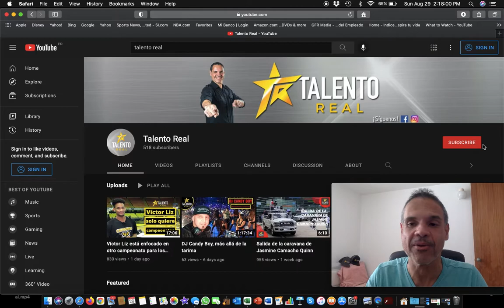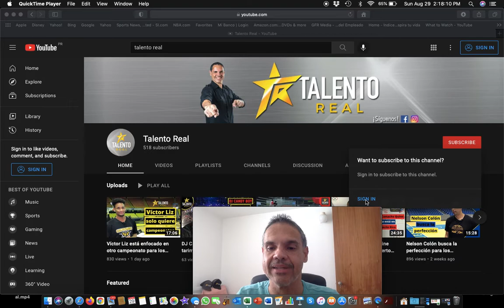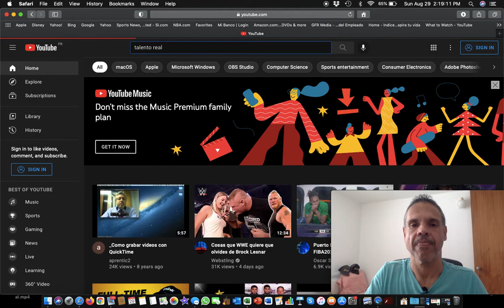Cómo suscribirse a Talento Real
Completar este paso es muy importante para cada creador de contenido.